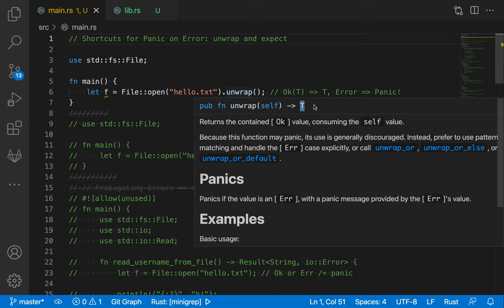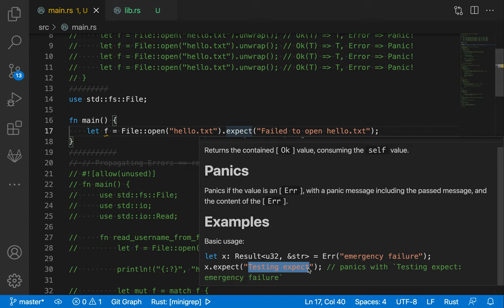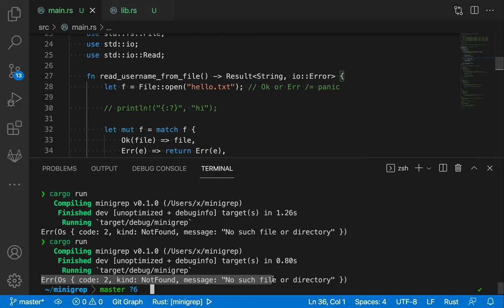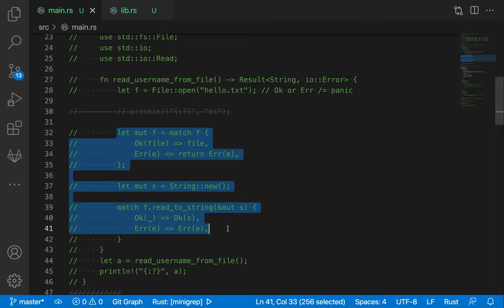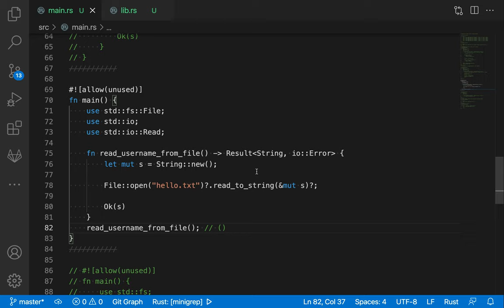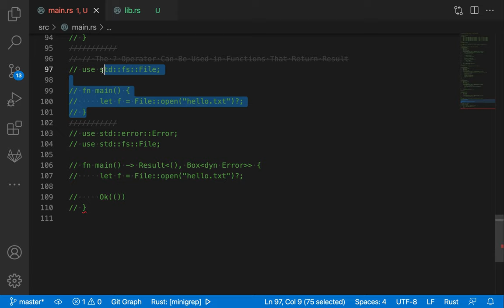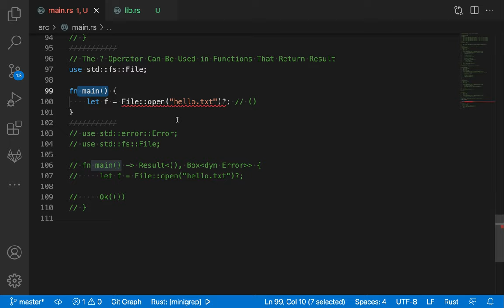[러스트] 302 - 9.2 Recoverable Errors with Result(2/3)